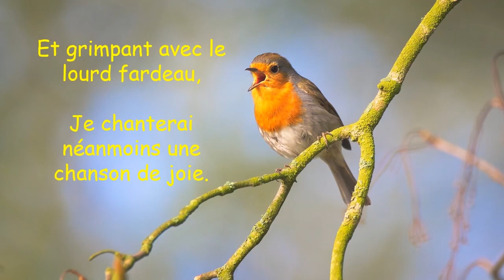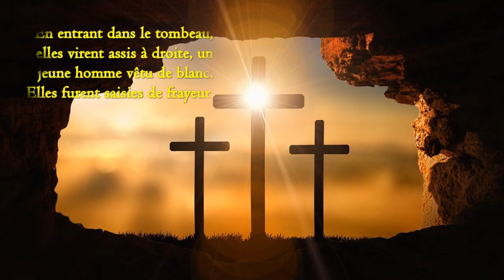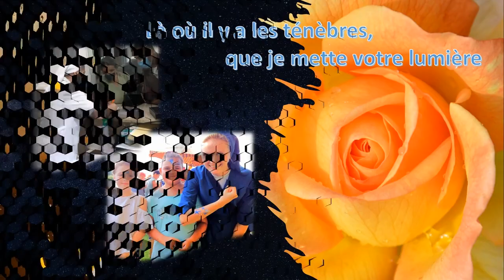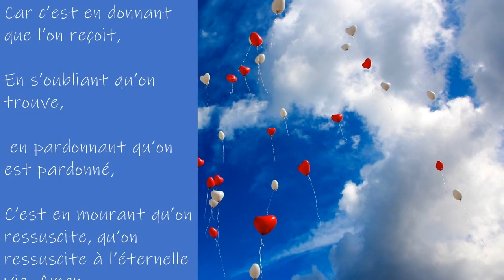THÀY BAN BÌNH AN CHO ANH EM